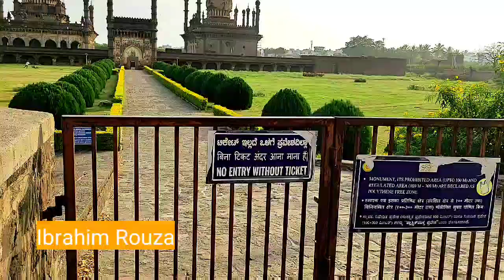Ibrahim Rouza, Bijapur, final resting place of Ibrahim Adil Shah II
Super soft eggless Malai cake సింపుల్ బర్త్డే కేక్ఈ కొలతలతో ట్రై చెయ్యండి మలై కేక్ సూపర్ గా వస్తుంది
Simple & Basic Nuts Cake/ అన్ని ఈక్వాల్ క్వానిటీ లో తీసుకొని ఇలా ట్రై చెయ్యండి సూపర్ గా వస్తాది కేక్
Hide &Seek Lava Cake / ఎంత ట్రై చేసిన కేక్ రావడం లేదా? biscuit తో ఇలా ట్రై చెయ్యండి సింపుల్ అండ్ ఈజీ
Oreo Lava Choco Cake/ Simple and tasty Birthday Cake శ్రమ లేకుండా ఈజీ గా ఇంటిలోనే పుట్టిన రోజు కేక్
How to makeTutti Frutti/ cakes లో వేసుకొనే tutti Frutti ఇలా ట్రై చేసారు అంటే ఎప్పుడూ బయట కొనరు
Simple Birthday wedding Cakes/కొన్ని కేక్ డెకరేషన్ ఐడియాస్/చాలా
perfect way to roast peanuts on iron tawa / ఇలా ఫ్రై చేస్తే తినటానికి చాలా రుచిగా ఉంటాయి పల్లీలు
Beetroot Egg Bhurji Best for Rice and Roti ఇలా చేసుకుంటే అందరూ సంతృప్తిగా తినొచ్చు ఇంకా చాలా హెల్తీ